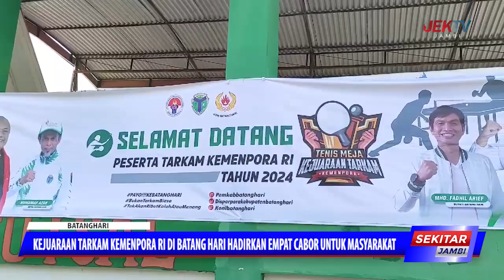KEJUARAAN TARKAM KEMENPORA RI DI BATANG HARI HADIRKAN EMPAT CABOR UNTUK MASYARAKAT